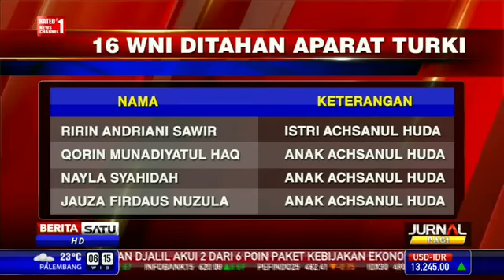Inilah..!! Keterangan 16 WNI yang Ditahan Aparat Turki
KABAR NUSANTARA Berita umum dan Menarik seperti: Politik, Ekonomi, Sosial, Budaya, Peristiwa, Internasional, Lifestyle, Selebriti, Sports, Sepak Bola, Auto, Teknologi, dan lainya.

Kabar Nasional, Nusantara, Berita Terkini, Berita Terbaru, Hot News, Metro Tv, BeritaSatuTV, Mata Najwa, Kick Andy, Indonesia Lawyers Club, ILC,